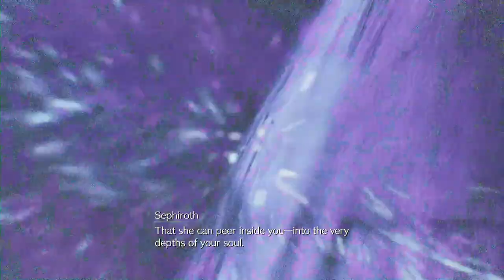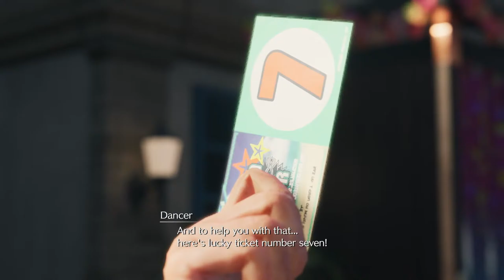The Beach Episode [Final Fantasy VII: Rebirth]